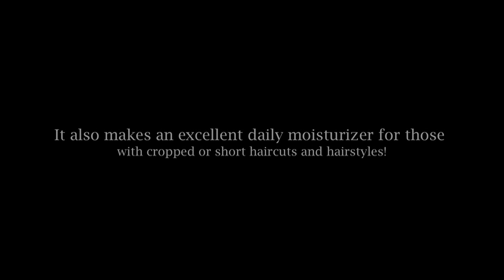REALaxer Talk| Moisturize and Seal without Weighing Down Your Hair or Ruining Your Hairstyle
Heeey yooou! Having a hard time moisturizing that fresh 'do without messing up your hair? Look no further! This is the product for you! This is my review of the product Shea Moisture Yucca & Baobab Thickening Moisture Mist, how I use it and ways you can too! It is available at Target and Walgreens! Enjoy! Look for me next Tuesday! Love you guys!
xo Netta

Last Video
October/November Favorites | Fashion and Beauty

Keep up with Netta!

All items mentioned were purchased by me with my own money.